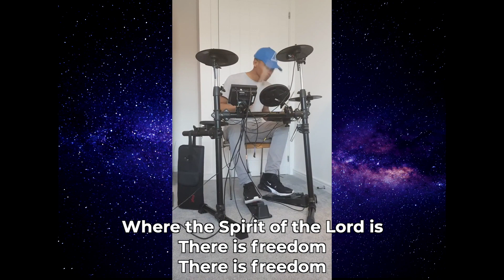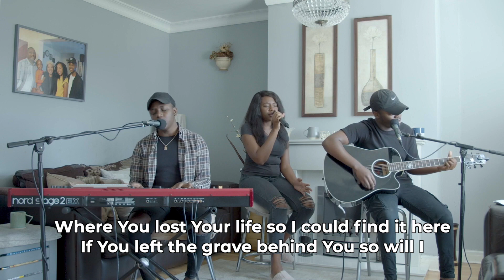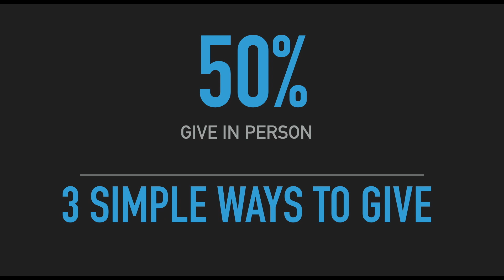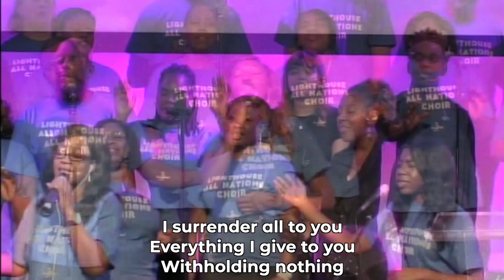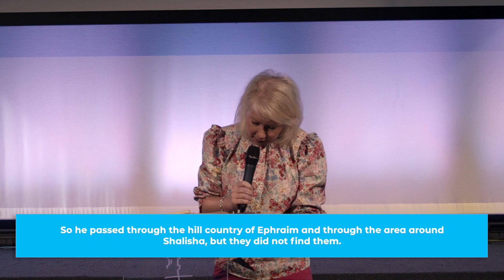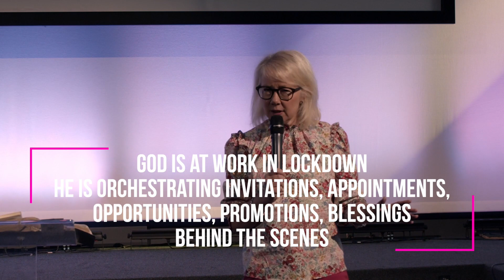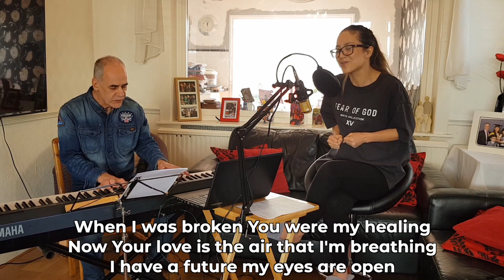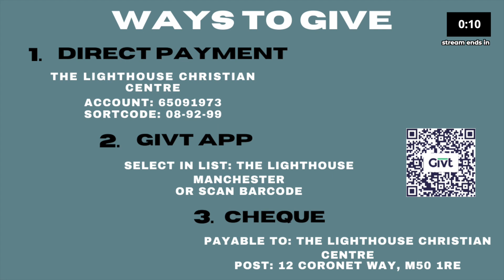From Donkeys to Destiny: 26th April 2020 4pm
Join us this afternoon for a time of worship and encouragement from the Lighthouse Church. We have some brilliant items and collaborations from our worship team and a fantastic message from Pastor Jo.

Don't forget to pop into the comments and let us know you're watching.